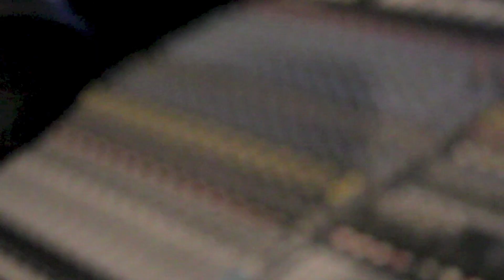All of me John Legend cover (rock added)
All of me - John Legend cover by Midnight feat. Marfin

end of year version

Music cover and arrangement by Midnight

Piano and Backing vocal using from original song performed by John Legend

Performed by Midnight and Marfin

Music and Video Recorded at Frenzy Music Studio, Jakarta ,ID

Music Video by davidleeproject

Produced by David Lee